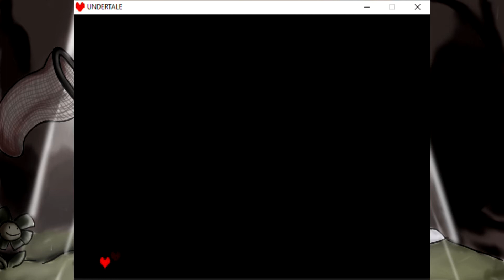Let's Play Undertale (Genocide Run), Part 42: Mommy?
She's DEAD.